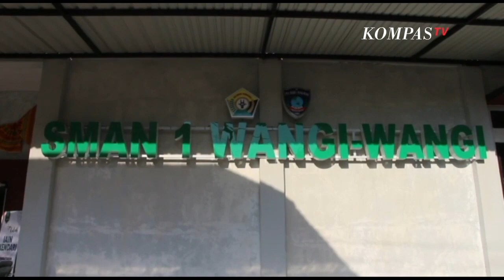Sekelompok Siswi Persekusi Seorang Siswa, Orang Tua Korban Lapor Polisi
Video yang berdurasi sekitar 31 menit tersebut memperlihat beberapa siswi memukuli seorang siswa yang sedang duduk di rerumputan.

Beberapa teman lainnya yang berada di lokasi kejadian tak ada yang berusaha melerai aksi persekusi ini malah hanya menonton dan merekam persekusi dengan ponselnya.

Peristiwa persekusi terjadi disaat jam pelajaran sekolah sedang berlangsung.

Baca Juga Dibully Karena Pakai Sandal Jepit ke Sekolah, Siswi SMP Ini Dibelikan Sepatu di

Diketahui persekusi dilakukan oleh sekelompok siswi dari SMA Negeri 1 Wangi-Wangi sedangkan korban persekusi dari SMA Negeri 2 Wangi-Wangi.

Namun pihak keluarga korban melaporkan peristiwa tersebut ke aparat yang berwajib. Belum diketahui secara pasti penyebab terjadinya peristiwa persekusi tersebut.

Dinas Pendidikan dan Kebudayaan Sulawesi Tenggara di Wakatobi mengatakan, kedua sekolah harus mengambil sikap tegas terhadap kejadian persekusi ini.

Ia menambahkan, kedua sekolah telah berupaya untuk melakukan mediasi namun keluarga korban langsung melaporkan peristiwa tersebut ke polisi.

Video Editor: Faqih Sisabilillah